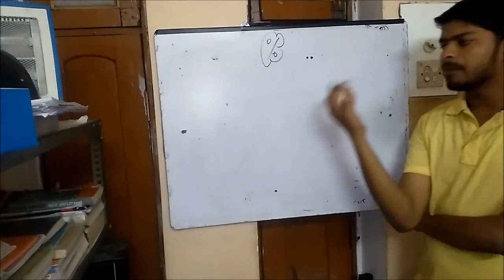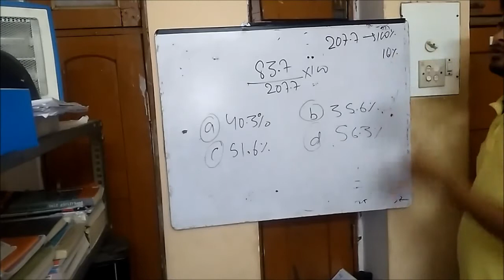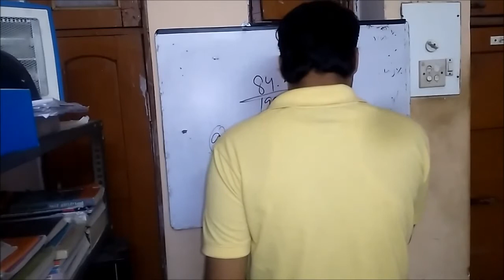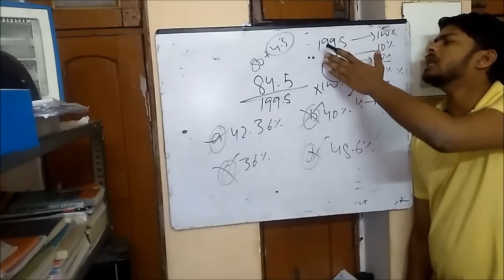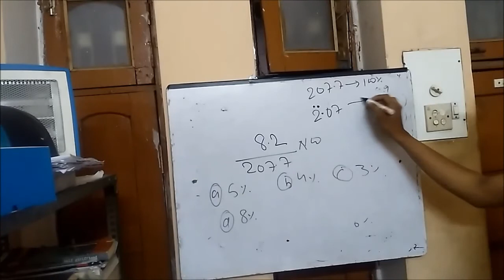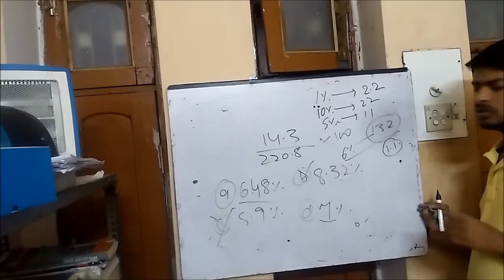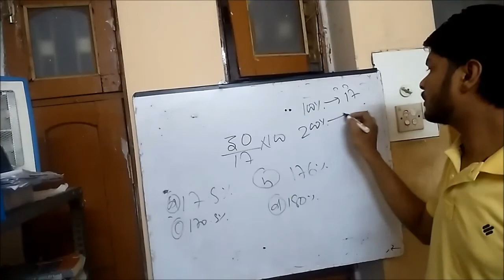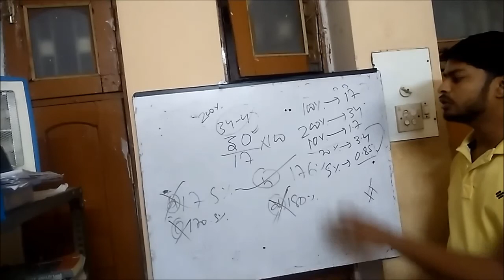INJECTION For SBI 4 DATA INTERPRETATION BASIC 2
Data Interpretation, a tool that is required for day to day decisions for us, is also a key area which is tested for selecting fresh talent in various organization, specifically Banks.
State Bank of India's Probationary Officers (SBI PO) Test largely focuses on this area. In fact, The quant section of SBI PO is actually labelled as Data Interpretation & Analysis truly reflecting the importance of this skill in their selection process.
With the SBI PO exam round the corner, many of the aspirants have requested for covering this topic in our webcast. Hence, this is being taken up on a top priority basis.
In this session by Nishant kr. sah, you will learn those concepts of Percentages, Ratio and Proportions and Averages which form the basics of Data Interpretation and will be used extensively for solving various exam questions.
The session will also focus on Approaches to solve the questions in this section quickly and correctly.